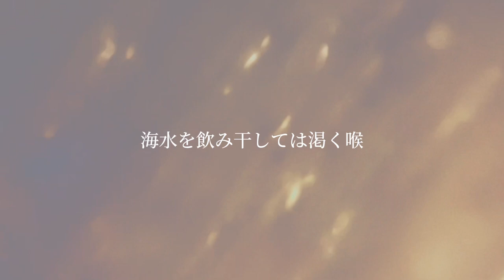タイムイズシャワー/田中りょうじ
作詞作曲編曲 田中りょうじ

嫌なことがあったり落ち込んだり病んだりすることもありますが、きっと時間がシャワーのように洗い流してくれる、と信じて作った曲です🧔🏻‍♂️

↑ワンコイン歌てんさく¥500
↑動画オンラインボイトレ¥2500

↑🌞オンラインサロン¥1100/月

↑対面レッスン神戸

↑ボイトレ再生リスト

↑メール